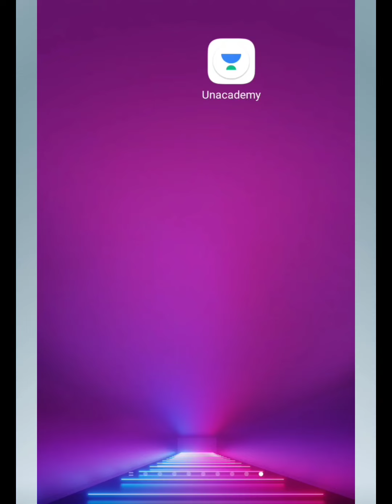Don't Spoil your chance by avoidable mistakes ll Tansukh Paliwal ll Linking Laws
👀Avoid general mistakes conducted by candidates in exams.
📢Join Special session on Final Tips , Do’s and Don’t of Haryana Judiciary Prelim Exam 2021 today at 1PM.⏰